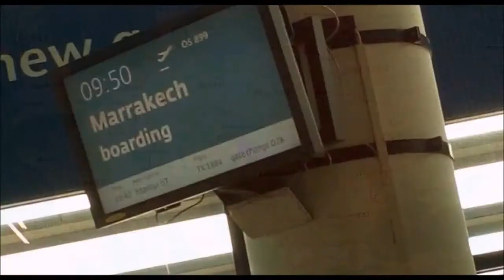Morocco Trek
An adventure in the Atlas Mountains